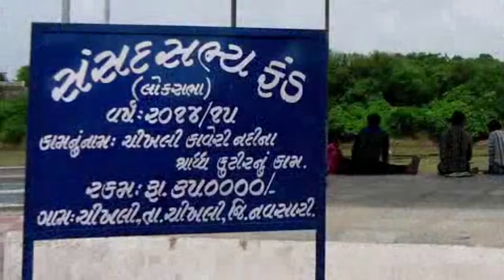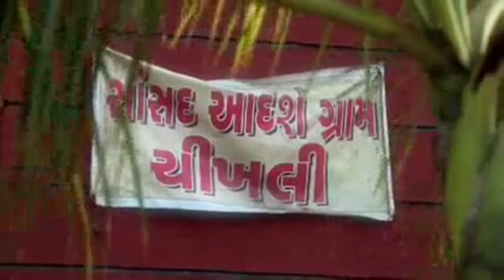CHIKHLI SONG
Aadarsh Gam of Narendra Modiji.